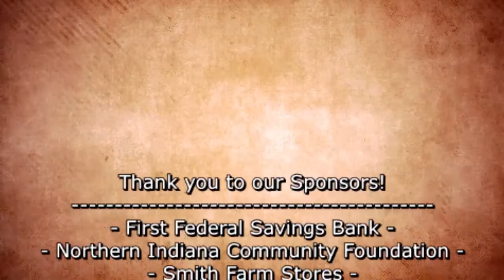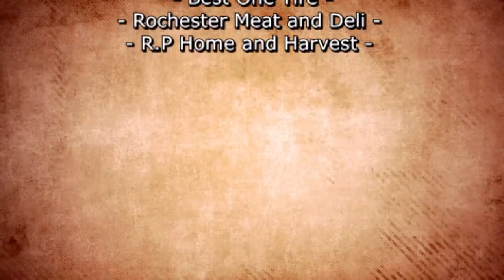Fulton Co 4H Fair Dairy Show 7-11-22